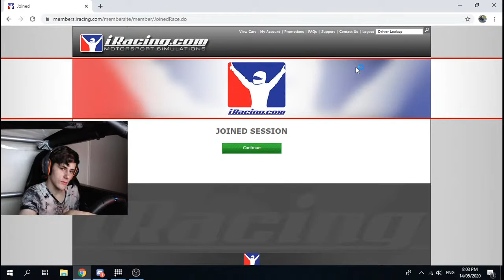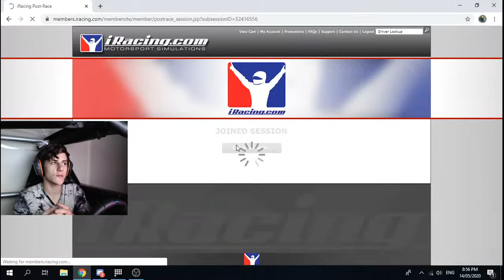iRacing - NZSR NASCAR ARCA Series - Round 2 at Lanier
Welcome, Tonight is Round 2 of the NZSR NASCAR ARCA Series at Lanier National Speedway. Let's go have some fun!

I try to do live streams roughly 1-3 times a week!

(I apologise for the swearing by me or others drivers, It adds to the realism)